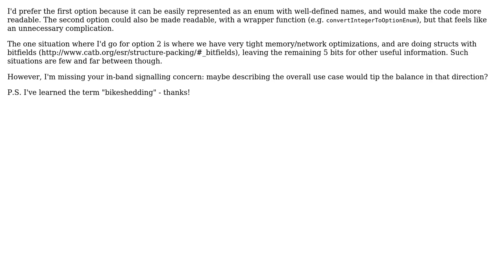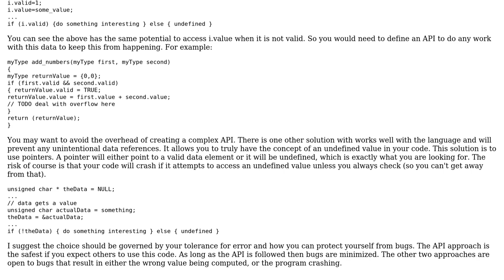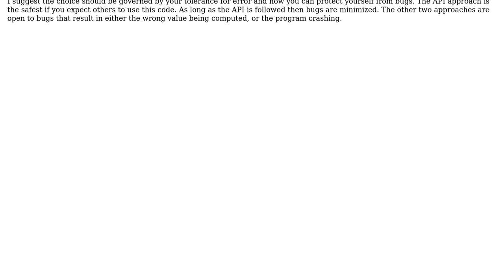Software Engineering: Poor-man's option type vs sentinel value in C (3 Solutions!!)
Software Engineering: Poor-man's option type vs sentinel value in C

With thanks & praise to God, and with thanks to the many people who have made this project possible! | Content (except music & images) licensed under CC BY-SA | Music | Images & others | With thanks to user Tereus Scott user RomanK user gardenhead user Dave and the Stack Exchange Network Trademarks are property of their respective owners. You are responsible for your own actions.